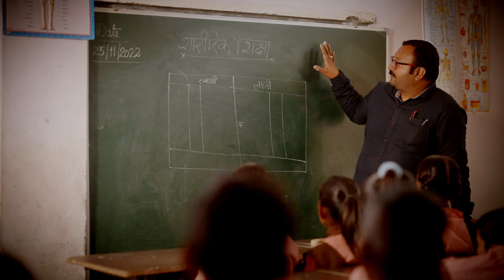NIPUN UP Short Film - UJIYARA